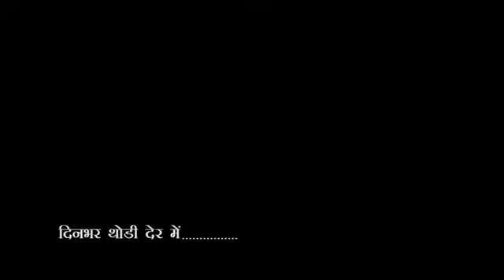City-1 News Headlines Gorakhpur 21/12/2022